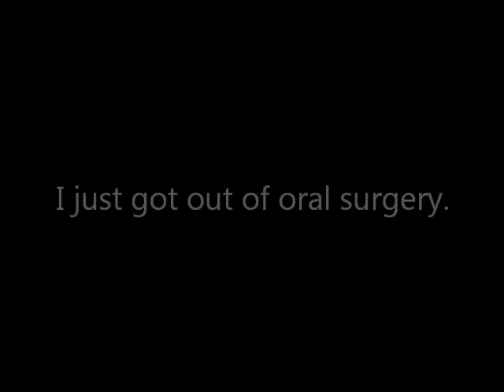B@G's Episode 22 - David after Dentist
Gringo gets oral surgery to extract all four of his wisdom teeth. Mama Gringo got the aftermath on tape before the laughing gas wore off. Enjoy Gringo making a fool of himself in front of his mother... and now, all of YouTube!